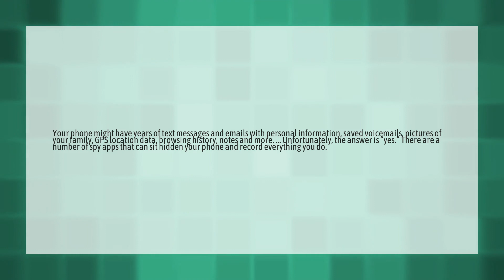Can someone see what your doing on your phone?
See Internet History • Can someone see what your doing on your phone?